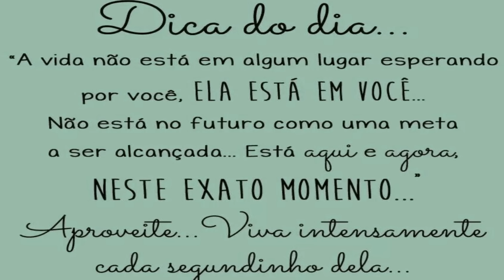PRIMEIRO DIA EM " BALNEÁRIO CAMBORIÚ "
Neste vídeo mostramos nosso primeiro dia em Balneário Camboriú